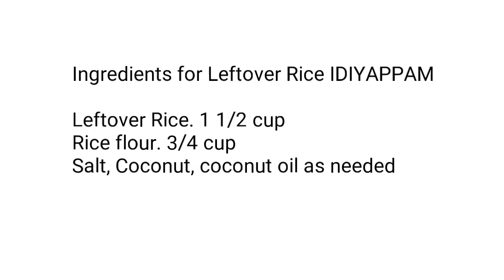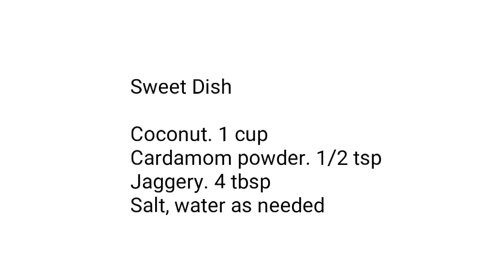മിച്ചം വന്ന ചോറ് കൊണ്ട് ഇടിയപ്പം, ഒരു കിടിലൻ മധുരക്കൂട്ടാനും // Leftover Rice IDIYAPPAM & Sweet Dish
This video shows how to make a Tasty breakfast menu with leftover rice. IDIYAPPAM & SWEET DISH.

Ingredients for Leftover Rice IDIYAPPAM

Leftover Rice. 1 1/2 cup
Rice flour. 3/4 cup
Salt, Coconut, coconut oil as needed

Sweet Dish

Salt, water as needed